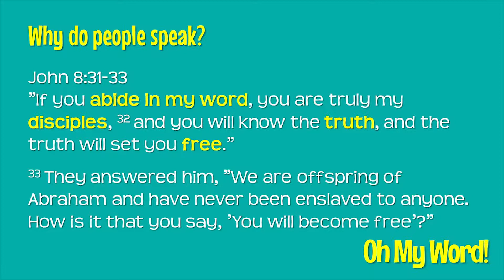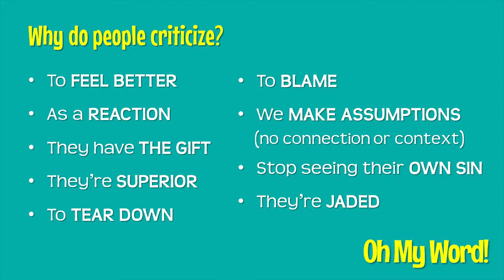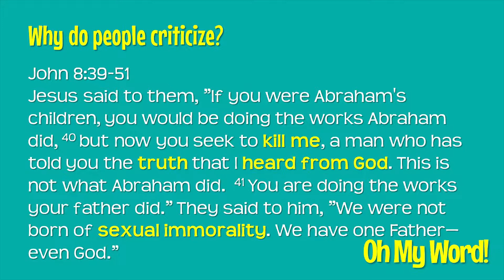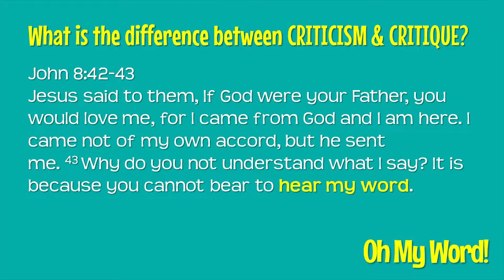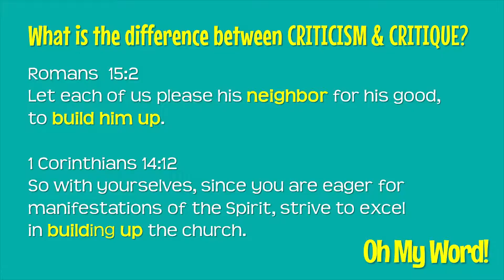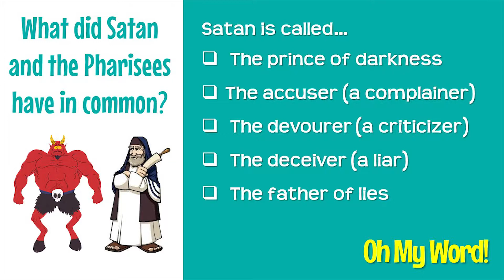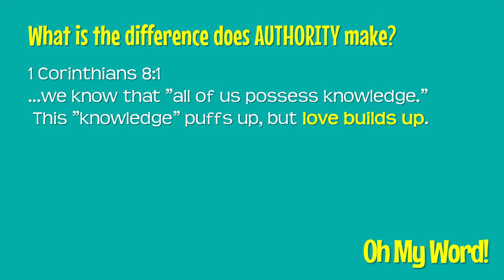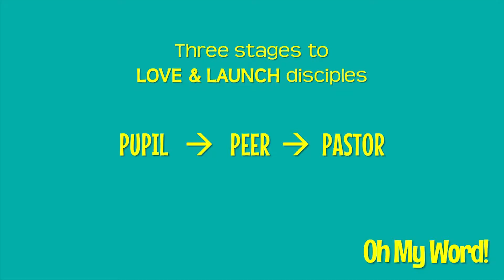Oh My Word! - Week 2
Vista Church